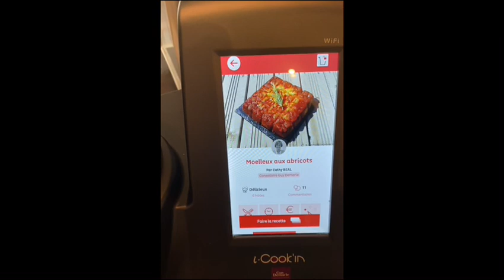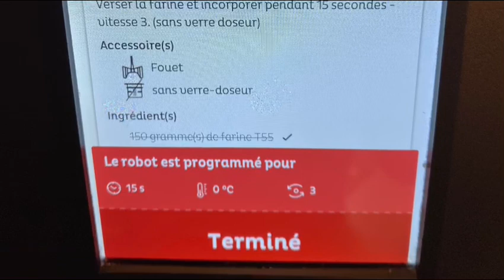MOELLEUX AUX ABRICOTS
Recette de saison rapide et extra 😋
Grâce à mon Magic  i-Cook’in c’est facile

ACTUELLEMENT & JUSQU’AU 30/07/2020 :
1 plancha offerte pour l’achat du i-Cook’in
+ offre de 12 x sans frais
Me contacter pour + d’infos